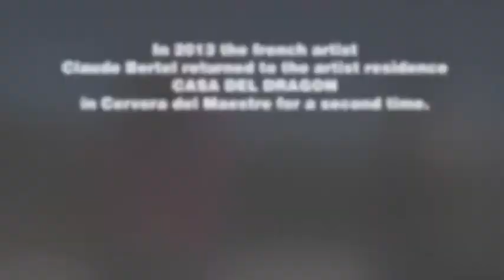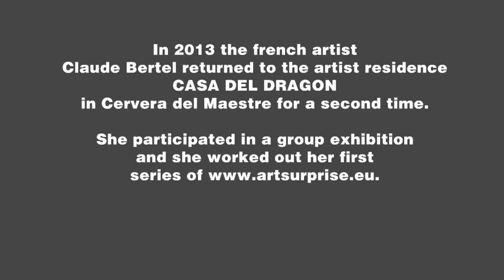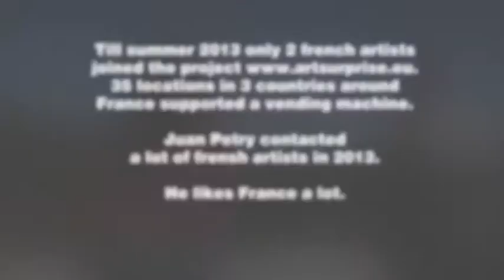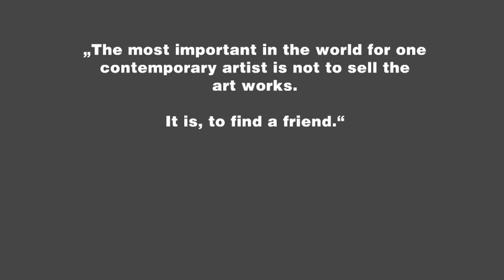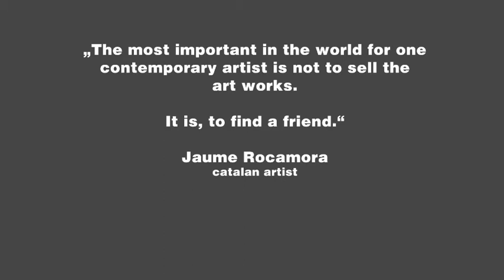interview claude berthel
the French Artist claude berthel talkes about the artist residence CASA DEL DRAGON in Cervera del Maestre (Spain) and the european art Project